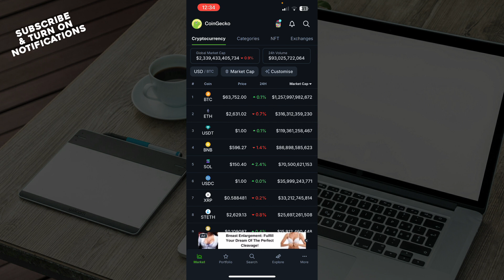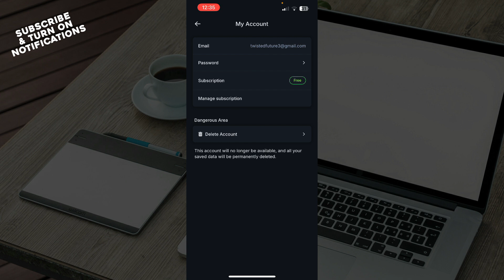How To Reset Your CoinGecko Account Password (Easiest Way)​​​​​​​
In this video I will show you How To Reset Your CoinGecko Account Password. It would be good if you watch the video until the end so that you don't miss important steps.